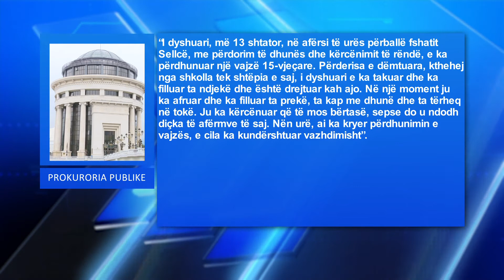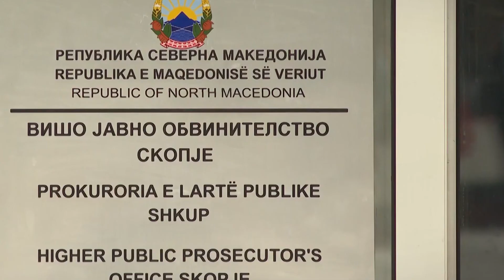Prilep, përdhunohet një 15 vjeçare rrugës duke u kthyer nga shkolla